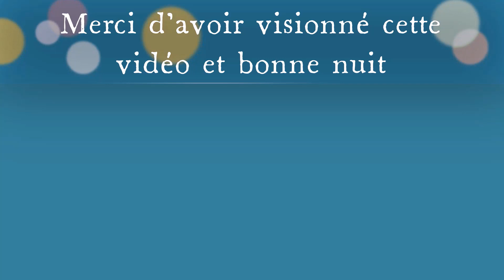degustation de produit japonais (ASMR)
bonjour a tous et bienvenue sur ma chaine.
petite vidéo dégustation de produits japonais en asmr j’espère que vous l’apprécierez, n'hésitez pas a me donner des idées pour les prochaine vidéo.
en vous souhaitant une bonne détente et une bonne nuit.